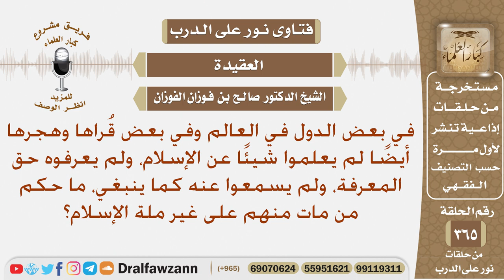ما حكم من مات على غير ملة الإسلام وهو لم يعرفها حق المعرفة، أو لم يسمع عنها كما ينبغي؟ صالح الفوزان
نص السؤال: في بعض الدول في العالم وفي بعض قُراها وهجرها أيضًا لم يعلموا شيئًا عن الإسلام، ولم يعرفوه حق المعرفة، ولم يسمعوا عنه كما ينبغي، ما حكم من مات منهم على غير ملة الإسلام؟
السيرة الذاتية :
للاشتراك في قناة الشيخ صالح الفوزان

رئيس الفريق
لمشروع كبار العلماء